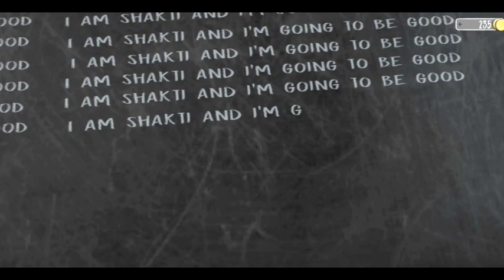EVIL NUN MAIN DOOR ESCAPE || 😱😱 KHORDHA GANG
100% warranty no claim,no strike, no credit use full video..

Video upload Time Morning=7am To 8Am
                                   After Noon= 5pm

Yeh kebala au kebala manaranjan bhitika video Ate ethire konsi porngraphy kimba Adolf movie ku promote karajau nahin...